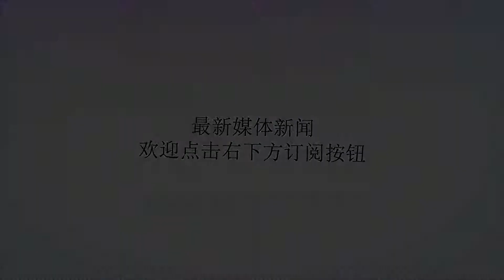天天大鱼大肉，顿顿好酒好菜！3生肖7月下旬起吃穿不愁！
谢谢！相信每个人都期望自己能够拥有足够多的钱财，从而能够天天吃大鱼大肉，好酒好菜，可是如果自身没有很好的财运，赚不到钱的话，想要实现这个愿望恐怕很难。这三大生肖7月下旬开始财运变得十分旺盛，从而能够顺利发财，过上吃穿不愁的日子。生肖鼠生肖鼠虽然有着不错的财运，但是这个属相的人做事情总是小心谨慎，花钱这方面更是小心翼翼，在没有赚到很多钱的情况下，往往不会随便乱花。7月下旬，生肖鼠命中有比肩催财之势，财运得到强化，从而能够顺利发财，让生肖鼠天天吃香喝辣。生肖狗生肖狗虽然说有着不错的财运表现，但是这个属相的人花钱往往大手大脚，赚到手的钱很快就会消耗掉，这样的人往往难以积累财富。而在今年的7月下旬，生肖狗由于命中有厚土之力相助，财运大幅度提升，财源滚滚，吃喝不愁。生肖猪生肖猪不仅命中有福，而且财运也十分的旺盛，虽然之前的几年，因为运势欠佳，成小猪，始终未能发财，也没有过上好日子。但是今年的7月下旬，生肖猪却会时来运转，运势一路高涨，财运节节攀升，天天好酒好菜不差钱。